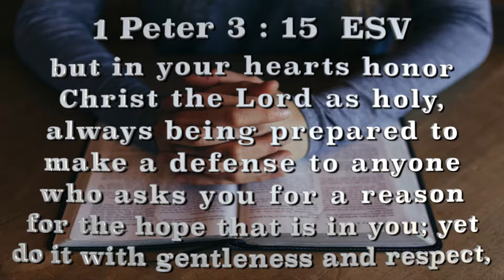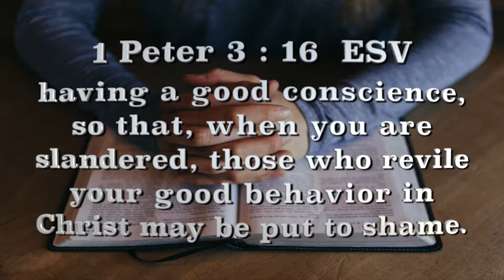The Kingdom of God - Video 6 of 6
Bible Study Resource